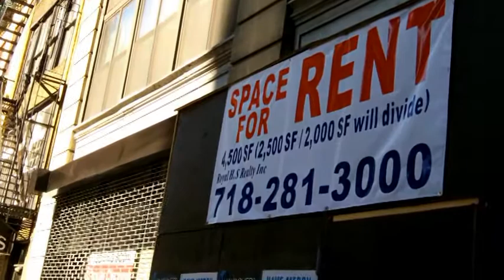The Desertion of West 24th Street.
West 24th Street in Chelsea is looking like a ghost town these days.